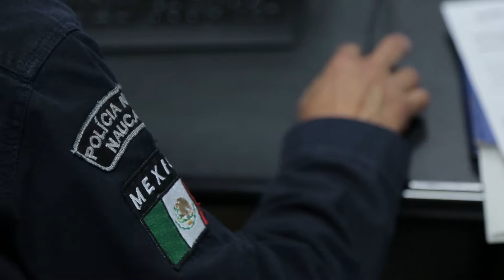¿Qué es el C4?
Conoce el Centro de Inteligencia C4 Naucalpan

Reporta emergencias a los teléfonos:
53712250 y 0180000Naucalpan